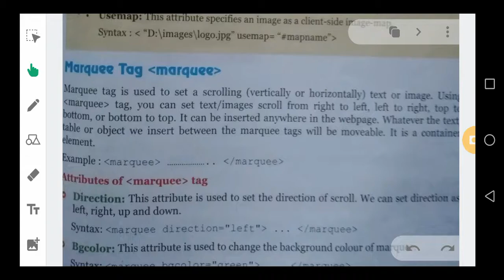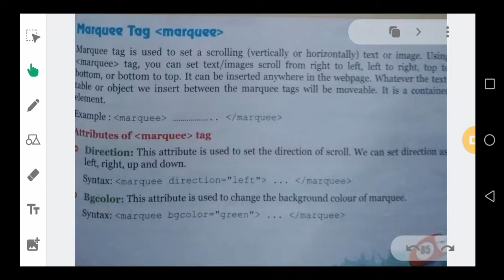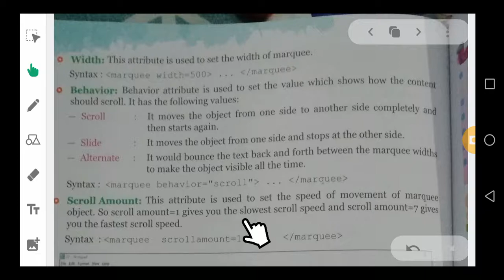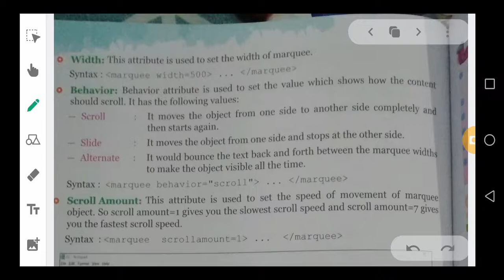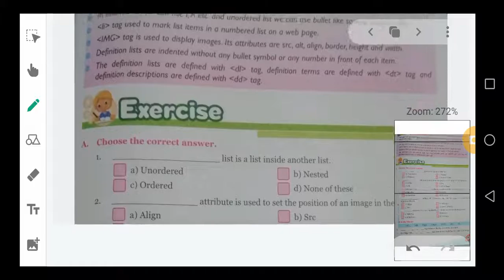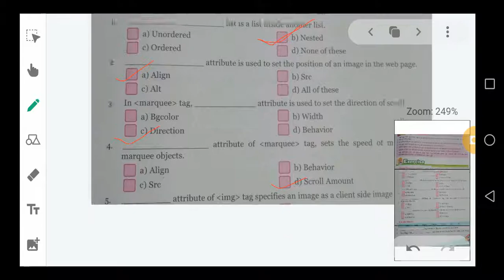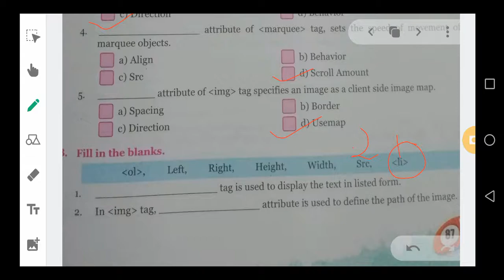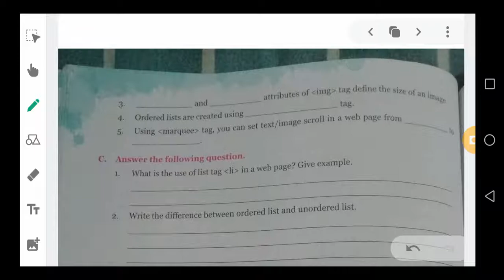Class 7 computer